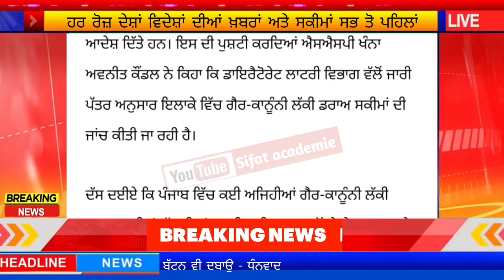breaking news punjab / ਲੱਕੀ ਡਰਾਅ ਸਕੀਮਾਂ ਬੰਦ ) punjab sarkar new update / punjab news / today news